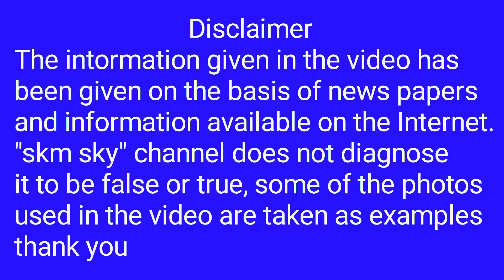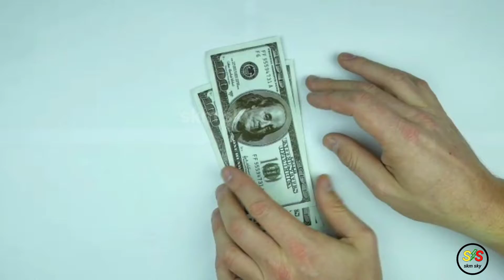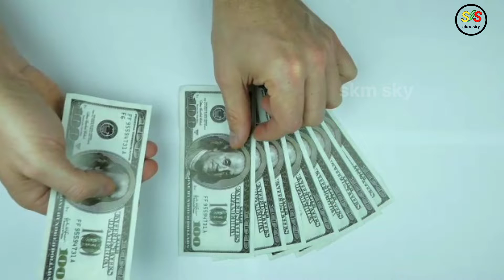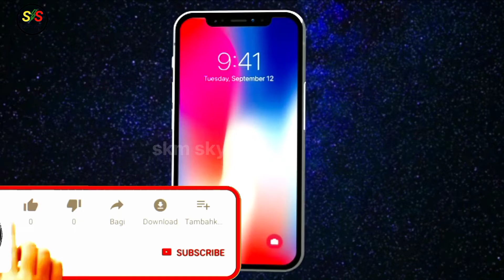iphone की सच्चाई क्या है | iphone ki sachchai | iphone pro max | iphone pro max unboxing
iphone ki sachchai | iphone pro max | iphone pro max unboxing | आईफोन की सच्चाई क्या है

your questions 💯%solve this video 👇👇👇
iphone ringtone
iphone 14
iphone 13
iphone 13 pro max
iphone 11
iphone 12
iphone 14 pro max
iphone
iphone 13 pro
iphone xआईफोन कौन से देश की कंपनी है?
एप्पल फोन के संस्थापक कौन है?
एप्पल कंपनी का मुख्यालय कहाँ है?एप्पल कंपनी
iPhone 13
Iphone kaha ki company hai
Apple company History
Apple company owner
Apple Net Worth in rupeesआईफोन
एप्पल का संबंध
एप्पल कंपनी के संस्थापक कौन है
एप्पल का संबंध किस राज्य से है
एप्पल मोबाइल की कीमत
एप्पल क्या है
आईफोन 6
iphone किस देश की कंपनी है
This whole video is edited by me, the full
voice of this video is mine, my name is sk
madheshiya, you can check it by clicking
on the link below, thank you

यह सारा वीडियो मेरे द्वारा edit किया गया है इस वीडियो का पूरा आवाज मेरा है मेरा नाम sk madheshiya है इसकी जांच के लिए आप ऊपर वाले लिंक पर क्लिक करके जांच कर सकते हैं धन्यवाद